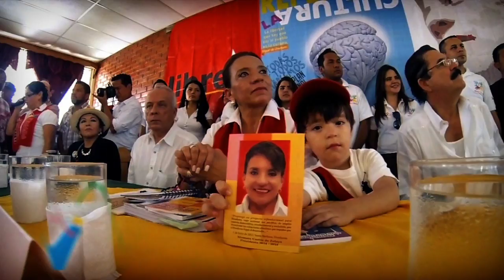Xiomara Castro de Zelaya - La Cultura es Libre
La cultura es parte fundamental de una patria, los artistas e intelectuales de un país son un recurso para sacar adelante a la nación.

La cultura es la pluma con la que se escribe la historia de cada pueblo.

En una reunión histórica los artistas e intelectuales brindan su apoyo a nuestros proyecto.

Sabemos que la cultura es primordial y como gobierno será una de nuestras prioridades.

En Honduras ¡La Cultura es Libre